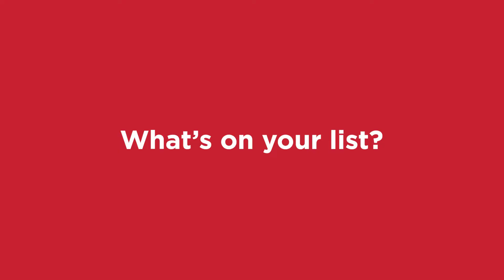Watch With Giannis 2022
Get to know what Giannis loves to watch on his TCL TV when he’s preparing or resting for his games. ⛹️🏀